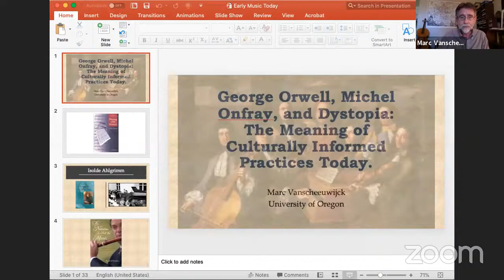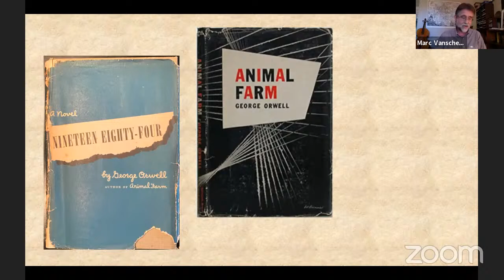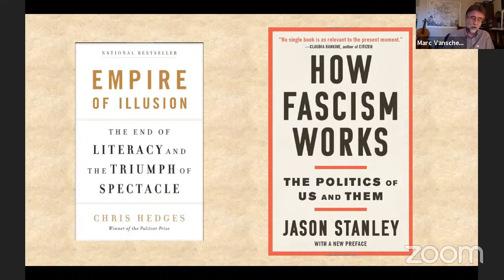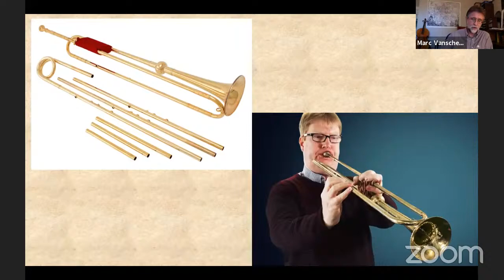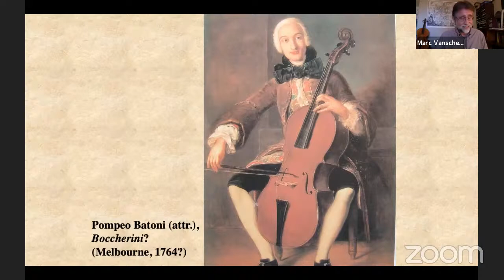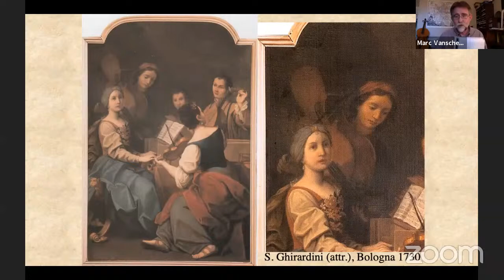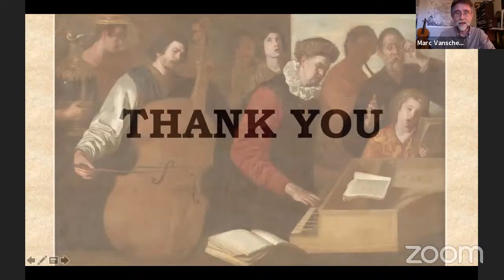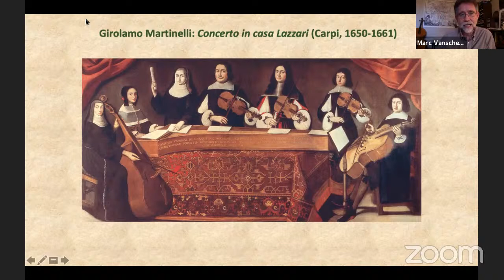Keynote Address: Marc Vanscheeuwijck - 4/13/202